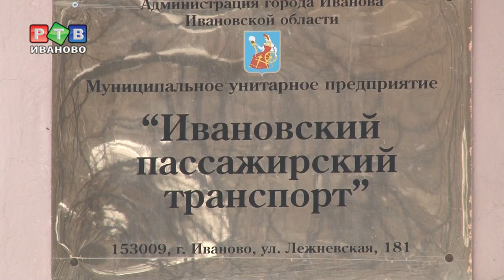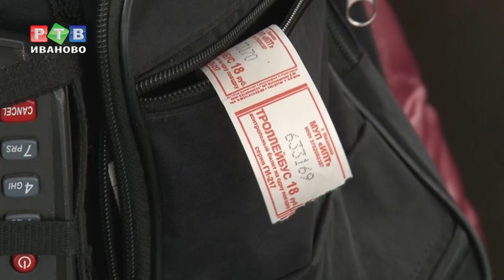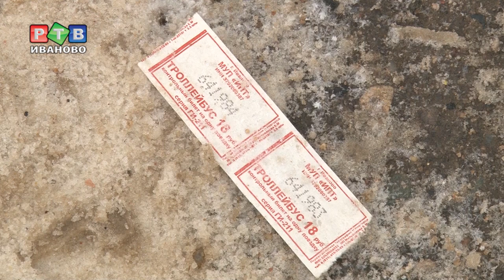Несчастливый билетик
После оплаты проезда в общественном транспорте кондуктор обязан выдать билет. Это простое правило, к сожалению, выполняется не всегда. Случается, что кондукторы уточняют у пассажира, нужен ли им билетик? На деле, невыдача проездного документа после оплаты - грубое нарушение, за которое кондуктора могут наказать, а наивного пассажира - оштрафовать.